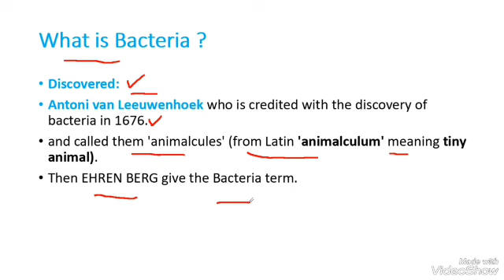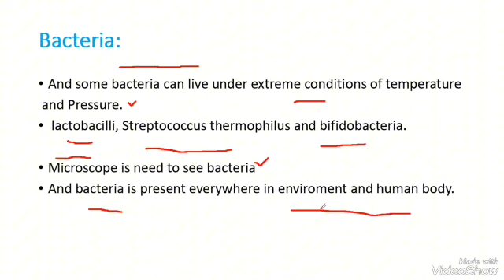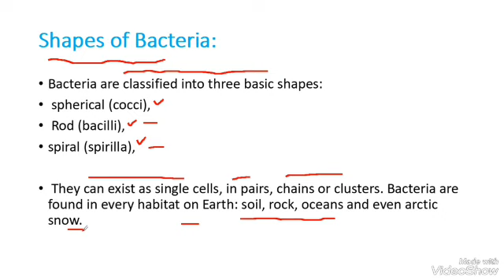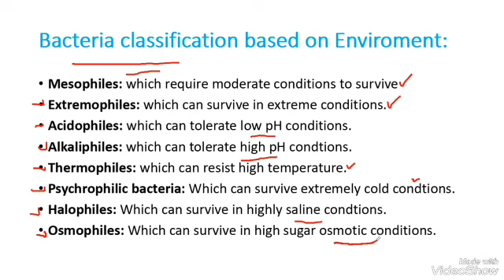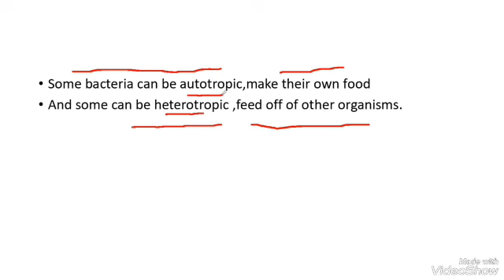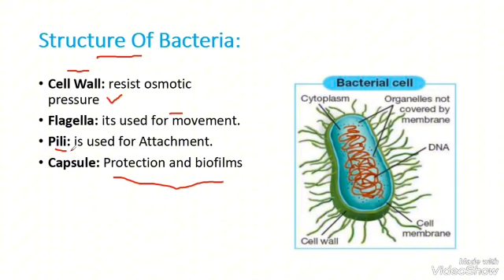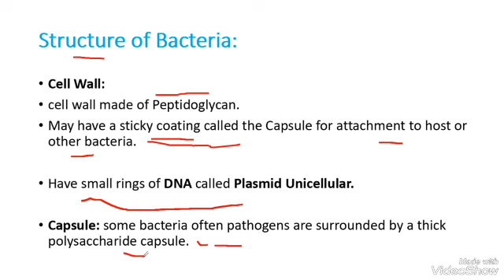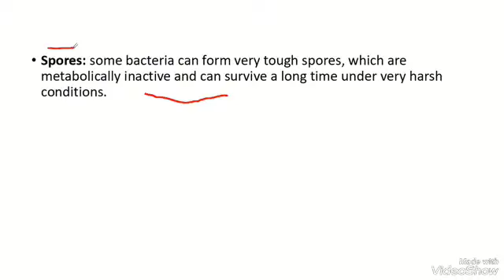SHAHID SHAH MLT120212058... What is Bacteria